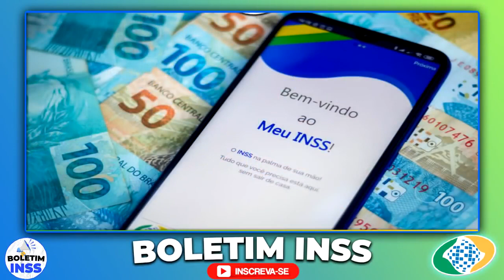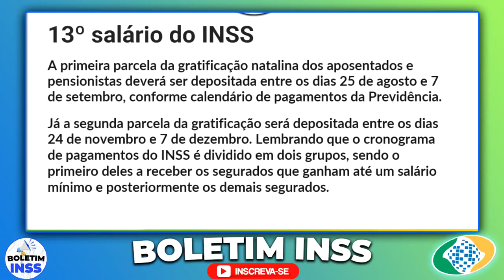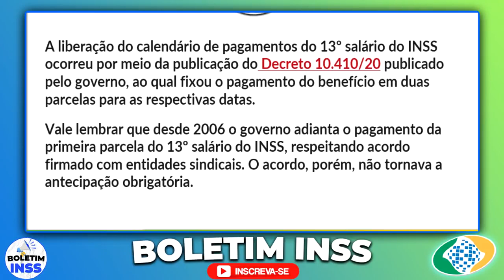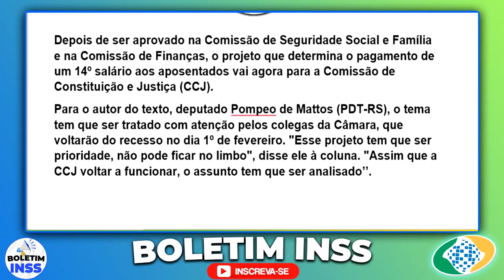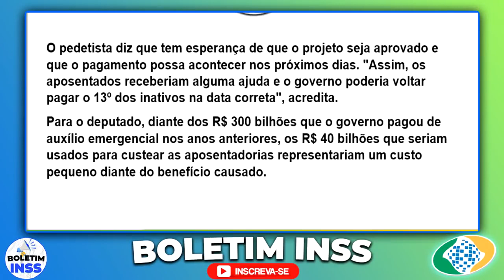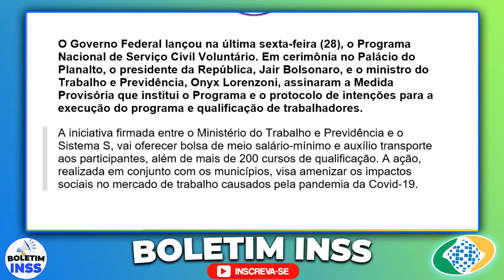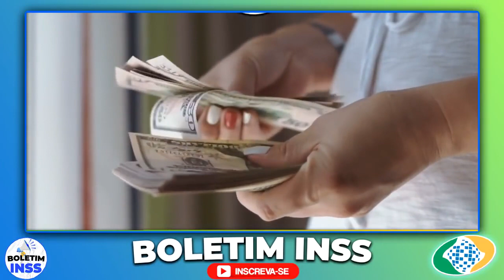14° SALÁRIO BOMBA DA NOITE! APROVAÇÃO na CCJ + GRANA LIBERADA PRA TODOS OS BENEFICIÁRIOS INSS!